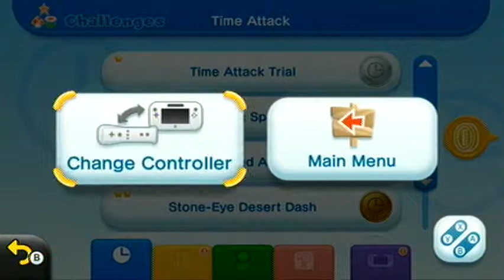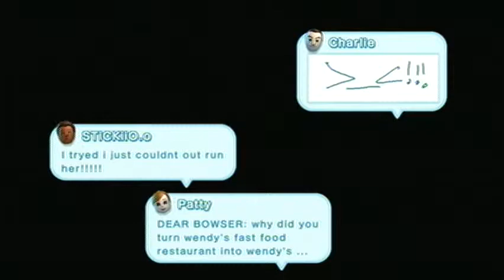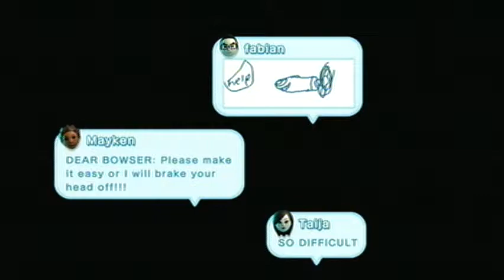New Super Mario Bros. U Live Stream Part 4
Joining me this time around are once again Josie, Fishspill, and a new co-host, Glem3! Watch in shock and awe as I fail miserably numerous times in everything from story, to challenge and Boost Rush mode and back again. :P